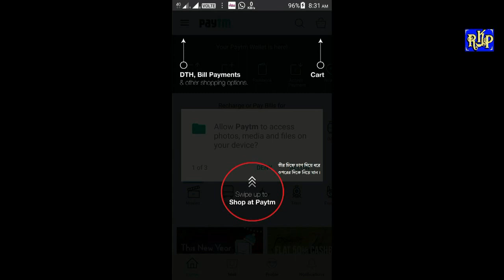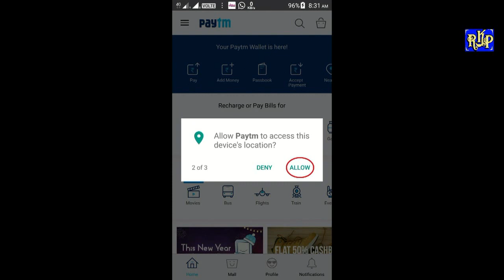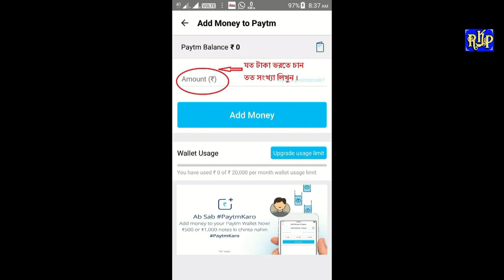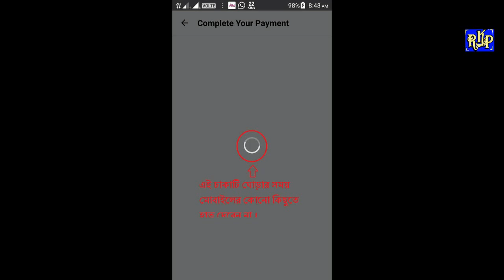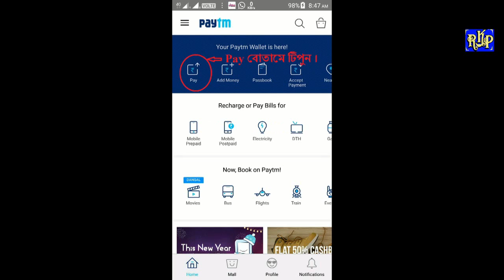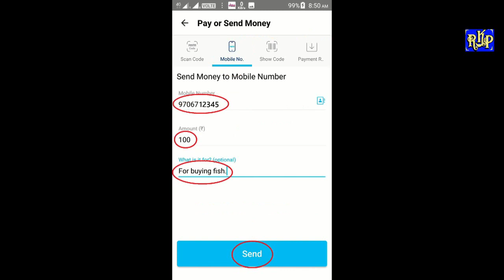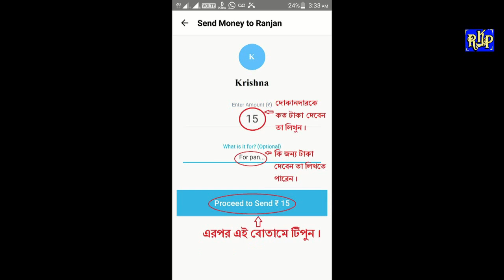Paytm tutorial Video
This is a tutorial video for teaching how to use pay tm, how to add money in paytm and how to transfer money from paytm.